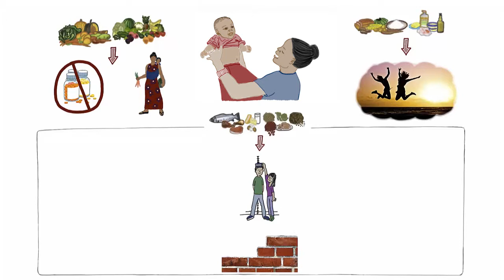Protein "building foods" English version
Maya Adam Child Nutrition and Cooking